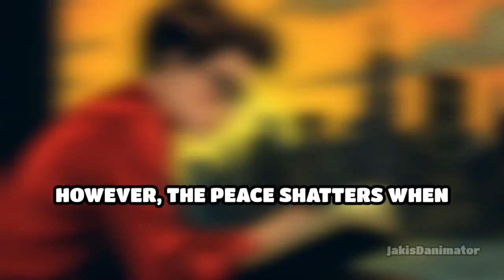Venom's Return (Ep.1 Spiderman Series)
In "Venom's Return," Spider-Man faces a formidable and dark challenge as his old nemesis, Venom, resurfaces in New York City.

With his powerful symbiote abilities and a thirst for revenge, Venom threatens to upend Spider-Man's world. As chaos ensues, Spider-Man must confront his own fears and past encounters with Venom to protect the city and those he loves.

This intense showdown tests Spider-Man’s strength, resolve, and his understanding of what it truly means to be a hero.